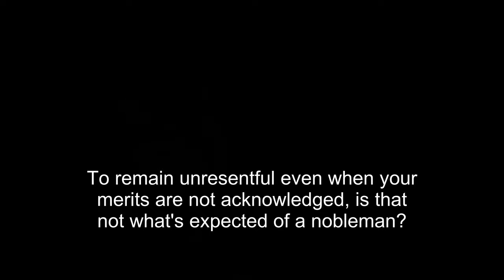【MULTI-SUB】Love Yunge From the Desert 39 | Innocent girl embroiled in a triangle-love